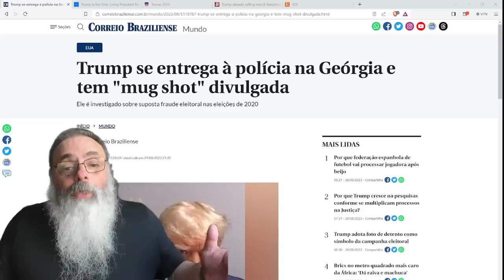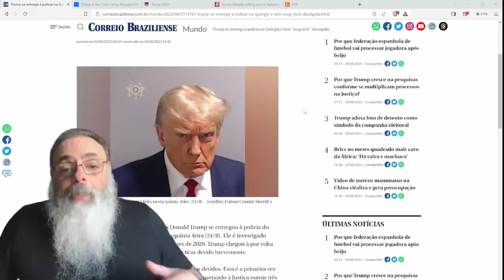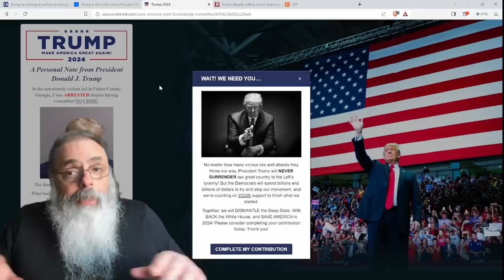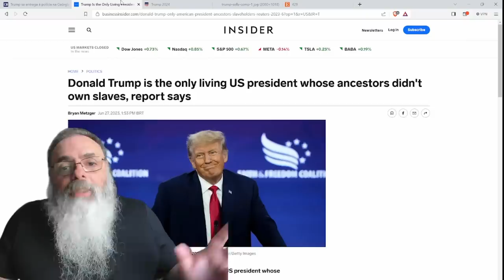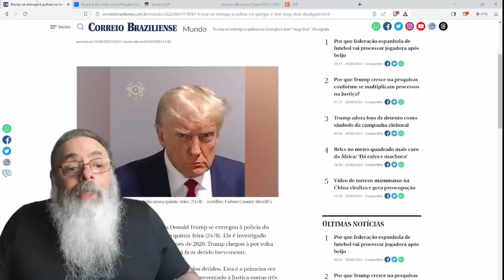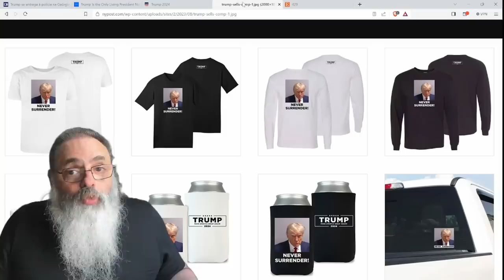PROGRESSISTAS comemoram o "MUG SHOT" (FOTO de CADEIA) do TRUMP, mas os CONSERVADORES TAMBÉM GOSTARAM